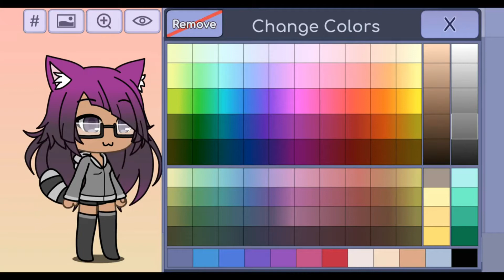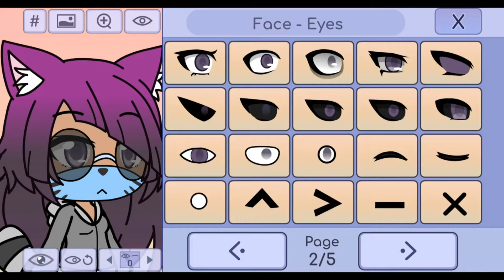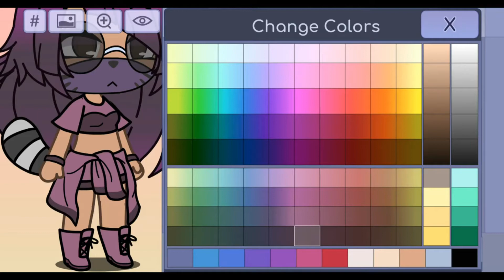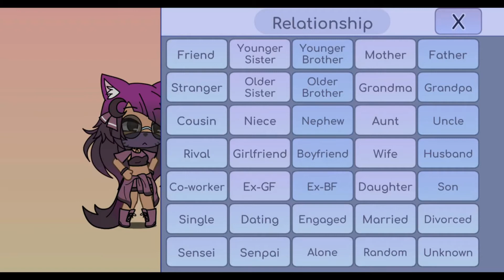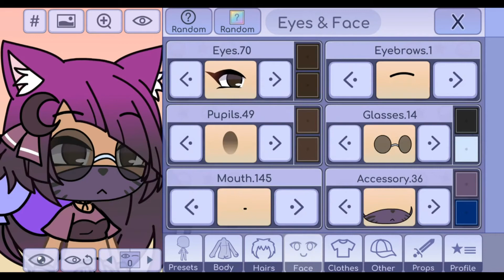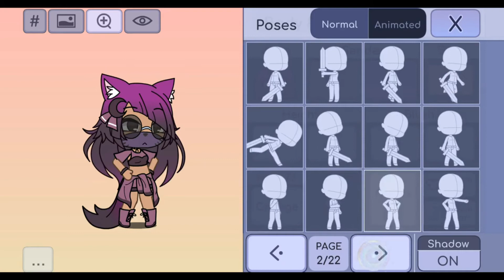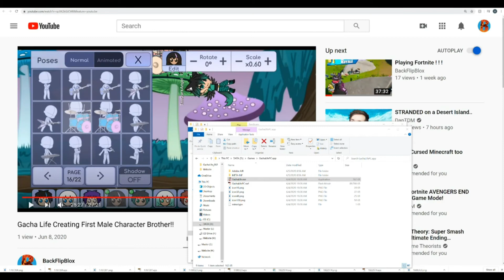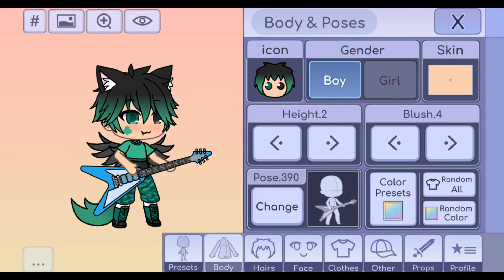New Gacha Character Vivien | New Creation and Dress up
New Gacha Character Vivien | New Creation and Dress up is a character creation video. Enjoy this very cool Gacha Life step by step dress up.

To replay this video “New Gacha Character Vivien | New Creation and Dress up” on social media content creation or embed:

We spend over a lot time per video preparing and editing to transform these clips into something wonderful and truly unique that our audience will surely enjoy. There are also added sound effects, creative editing and commentaries included within the video for either added entertainment purpose or to highlight actions on a clip to attract the audience’s attention.